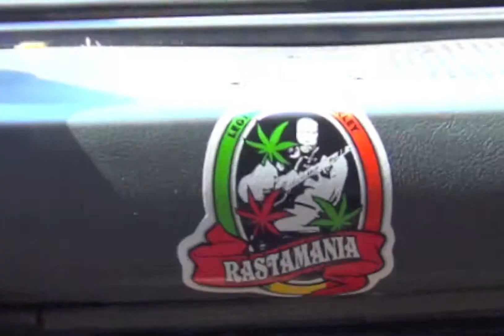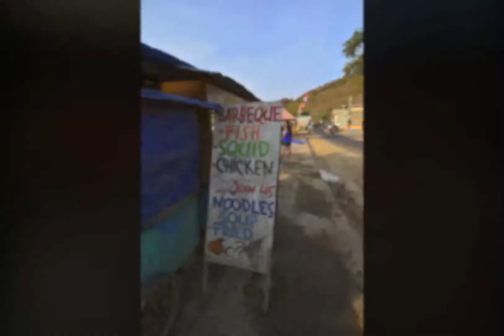DIVING KOMODO LAND 2012 PHOTO SESSION 2